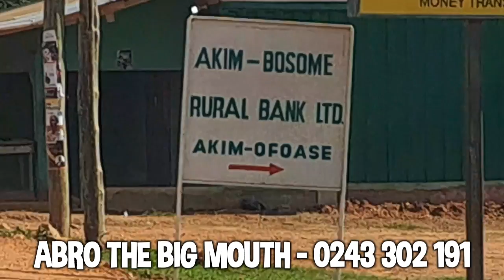Bawumia must hear.Abro Finally Visit Hon. Oppong Nkrumah's Town.I can’t believe this.Watch the video